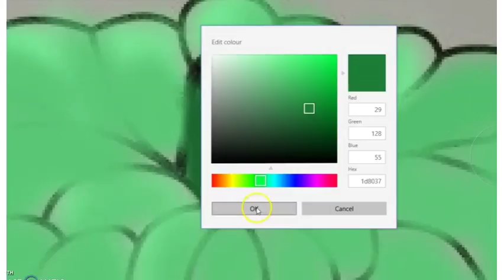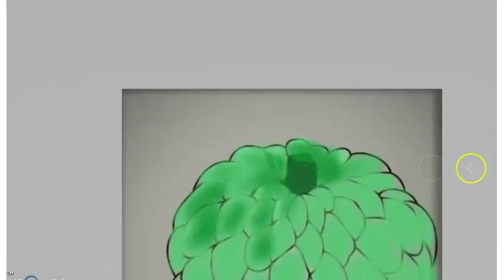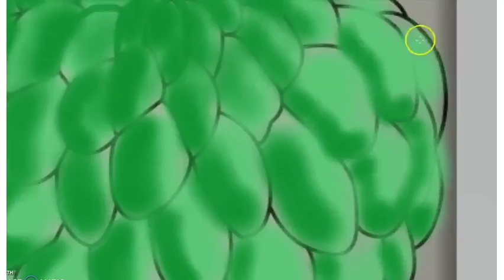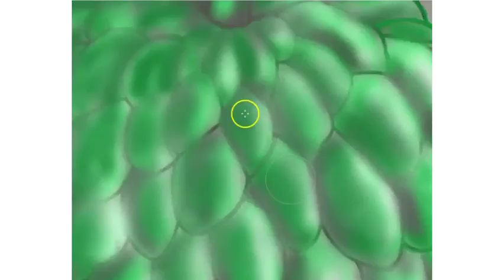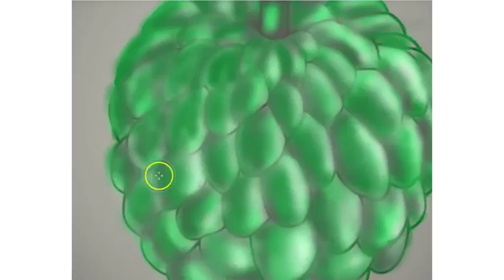How to Easy Paint Custard Apple